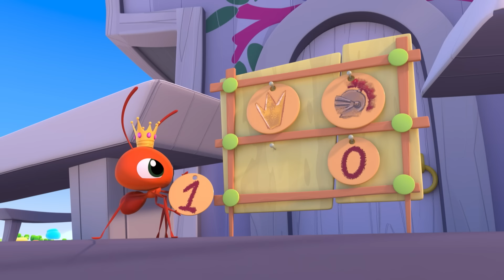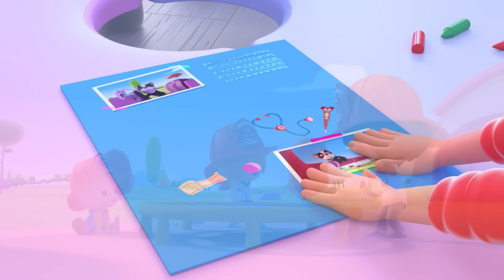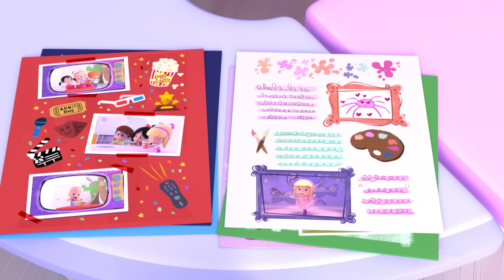💥 Клео и Кукин 😂😁Час веселья 😁😂 1 ЧАС 🕜 Лучшие мультики и песенки для детей👶 Cleo y Cuquin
Клео и Кукин. Все серии подряд!
Клео и Кукин. Лучшие песенки!

🍁🍂 Здравствуй, осень! 🍂🍁 Снова в школу!
Клео и Кукин. Сборники любимых мультфильмов 🌟

Маша и Медведь представляют своих новых друзей!
Клео и Кукин - это популярный мультсериал для детей и всей семьи, рассказывающий о приключениях Клео, Кукина и их друзей. Каждый день они сталкиваются с новыми приключениями, которые Клео и Кукин проходят играючи, примеряя на себя роли разных героев: садовники, космонавты, детективы... В конце каждого приключения Клео воодушевлена тем, что она начинает понимать нечто очень важное: кем она хочет стать!

Смотрите все серии Клео и Кукин, Музыкальные клипы, Детские песенки, Смешные детские сборники онлайн на нашем канале YouTube!

Cleo y Cuquín - Familia Telerín. Todas las series
Cleo y Cuquin - Português. Lista de reprodução
Kleo i Kukin - Polska. Wszystkie filmy